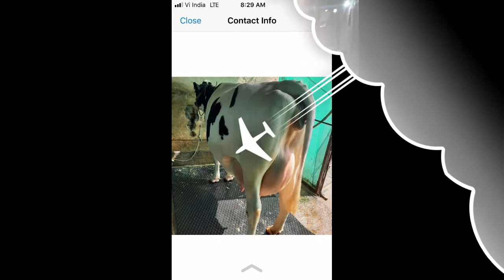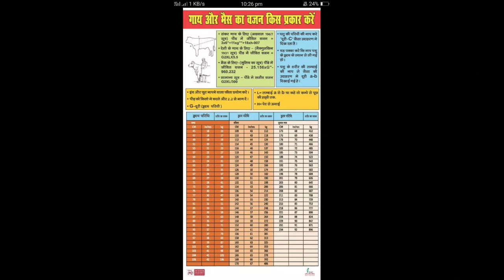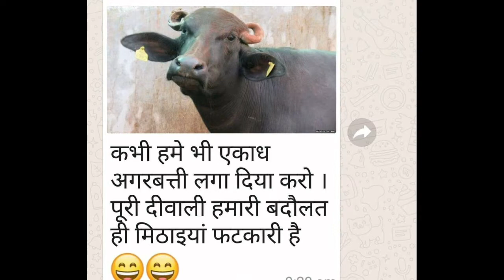🏕🌱🐄 थनैला रोग के100%देशीऔर रामबाण ईलाज घरेलू उपचार थनैला रोग के लक्षण और बचाव कैसे करे ☘🐄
थनैला रोग से ग्रसित पशुओं को कैसे बचाए थनैला रोग होने के कारण  थनैला रोग से कैसे बचाव हेतु उपाय करें
250 ग्राम ऐलोबेरा हल्दी 50 ग्राम चुना 15 ग्राम ऐलोबेरा को मिक्सर मे पिसकर चुना हल्दी को मिक्स करले और 100 m/l पानी में मिलाकर घोल बना ले और पशुओं के अयन थन मे कम से कम 6बार दिन में लगाये इससे प्रगट थनैला रोग खत्म हो जाता है
और साथ में 6नीम्बू लेकर एक निम्बु को काटकर गाय को शुवह एक निम्बु साम खिला दे 3दिन तक 80%थनैला खत्म हो जाता है
अगर किसान भाई थनैला गाय को नही हुआ है और गाय को सप्ताह में 2दिन भी एक एक निम्बु को काटकर गाय को शुवह साम खिला दे तो थनैला रोग कभी नही होगा